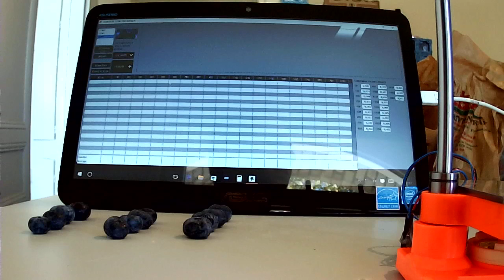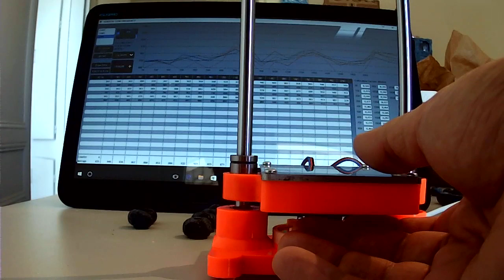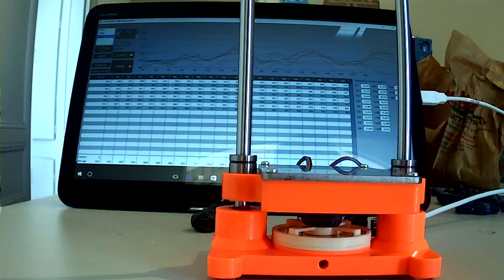Blueberry firmness testing with low frequency vibrations by Agrosta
Agrosta research is designing this new device for detecting blueberries firmness with low frequency vibrations (sound) - We find an excellent correllation between maturity and sound intensity between 1700 Hz and 2000 Hz - More details